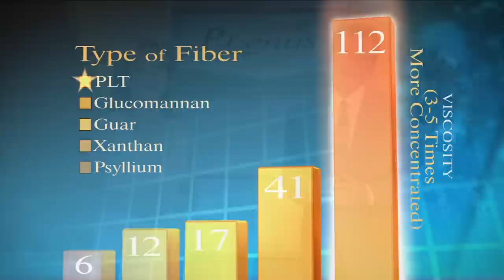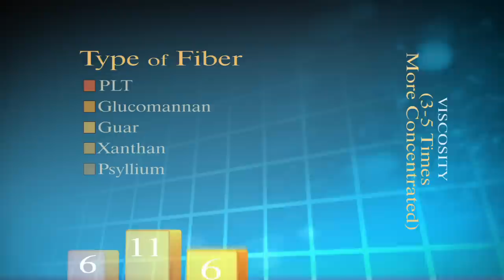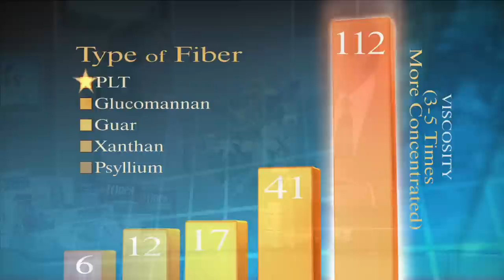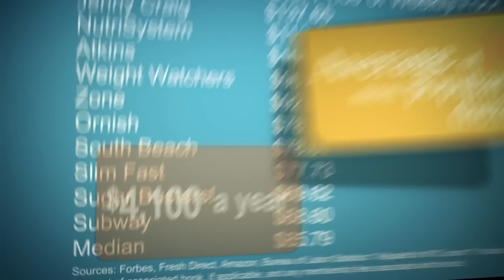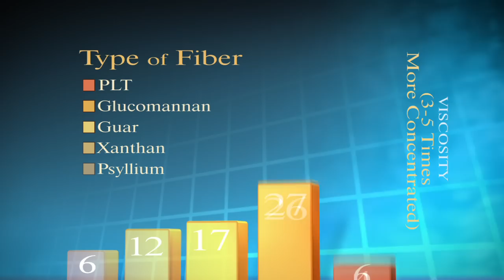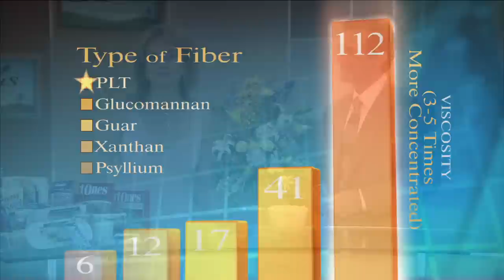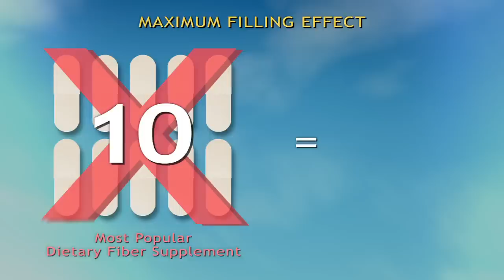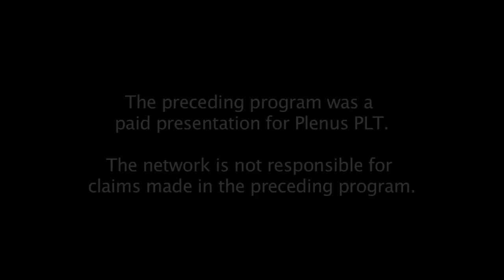Long Form Direct Response Infomercial Production | Plenus Weight Loss | Canvas Films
Canvas Films collaborated with Plenus PLT and handled every aspect of their HD international direct response advertising. Canvas Films DRTV production facility used all the latest digital cinema camera equipment, grip and lighting packages and support crew.

The DRTV campaign was written by Canvas Films; our experts know what works in the DRTV industry and we will guide you through the entire process from script writing to production and post-production.

All of the Plenus PLT testimonials were authentic customers  that we prescreened for only the very best takes. ???

With our full service infomercial production agency, Canvas Films is putting you right in front of your target audience. In essence, you’re advertising your products to millions and millions of consumers, who have an incentive to call immediately, generating instant sales at a fraction of the cost.

Canvas Films’ post-production award-winning team creates all animations and transitions with professional HD editing suites and color correction systems for efficient direct response advertising.